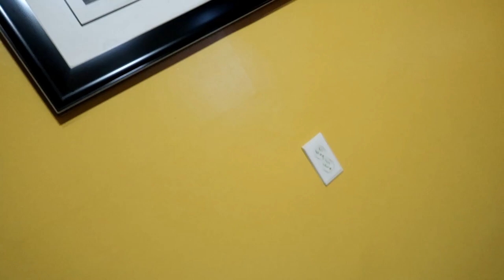My Trip To Fort Dix From the Bronx